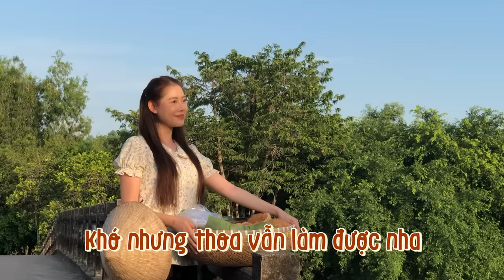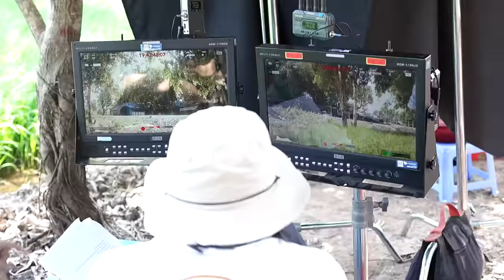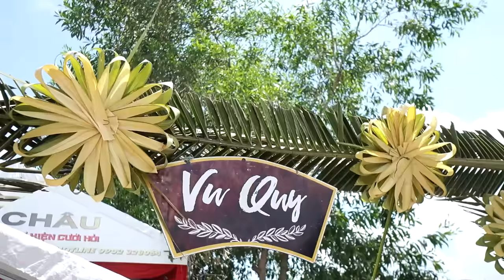BTS Hành trình Đàm Vĩnh Hưng 'cưới vợ' miền Tây, Minh Dự, Bé 7 'chửi' Vũ Hà tới tấp | Part 1